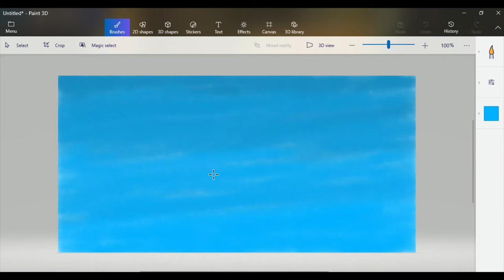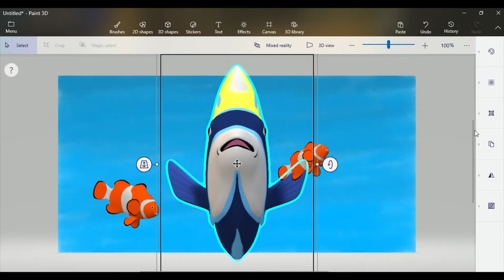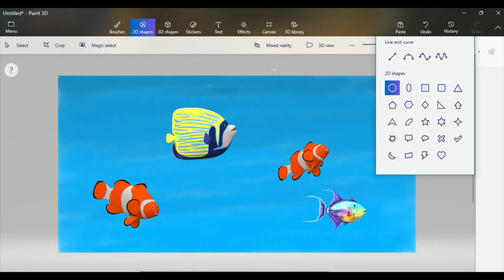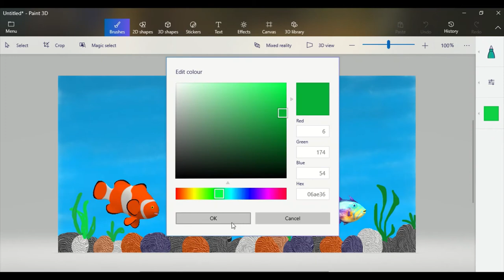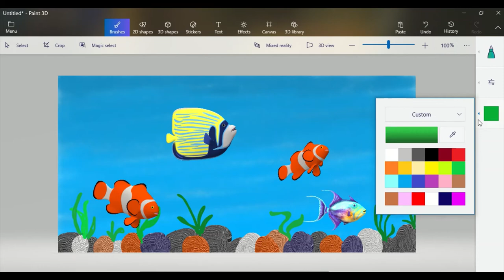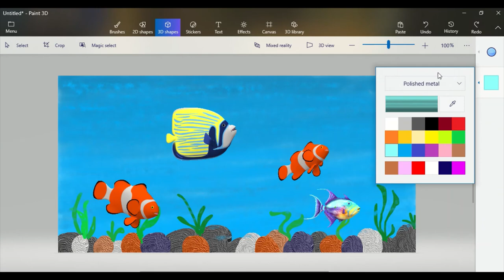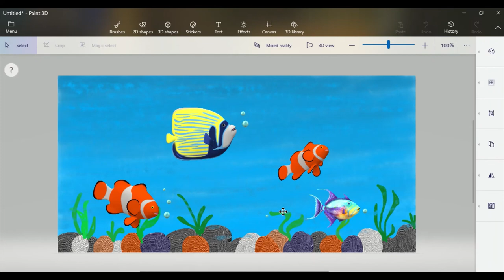fish painting on paint 3d || Knowledge hub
Hello Friends! In this video I will be drawing a fish aquarium in paint 3D